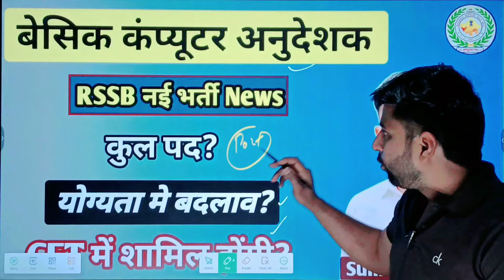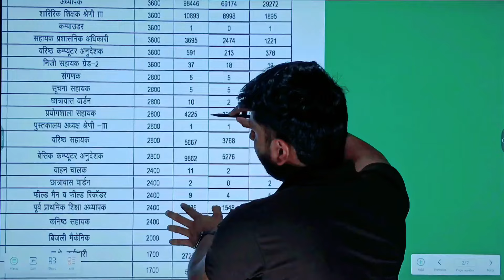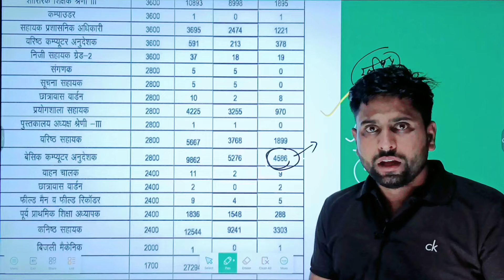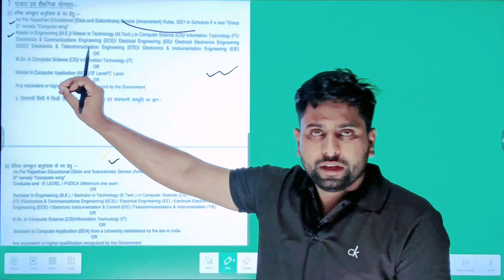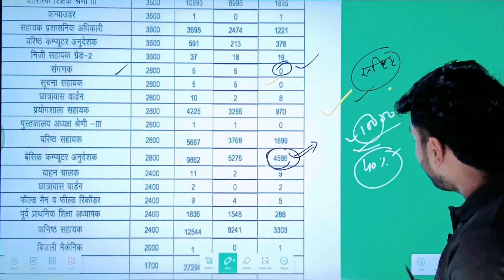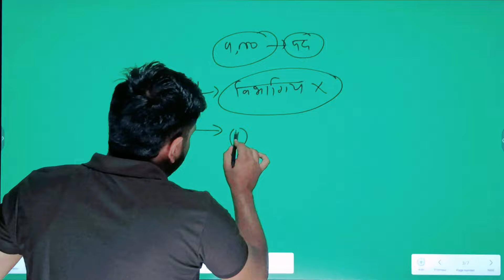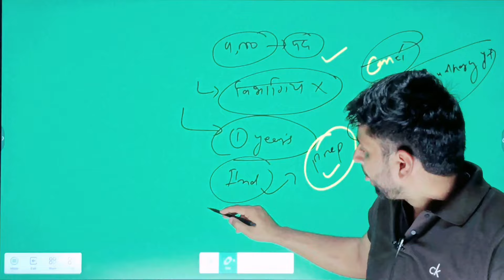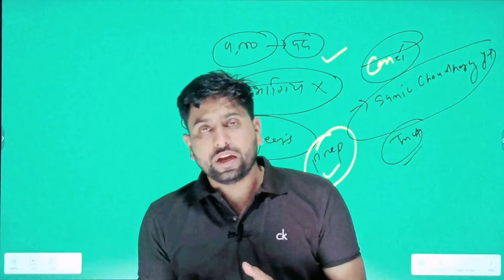Rajasthan Basic Computer Anudeshak new Vacancy 2024 ll कुल कितने पद होंगे ll CET से होगी भर्ती?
Rajasthan Computer Anudeshak big news/कंप्यूटर अनुदेशक भर्ती में शिथिलता को लेकर विशेष संदेश
बेसिक कंप्यूटर अनुदेशक और Fireman result declared/computer anudeshak cut off letest news/rsmssb news
result latest news, reet latest news, computer anudeshak bharti 2022, computer instructor bharti 2022, rsmssb computer instructor, rajasthan basic computer instructor syllabus, rajasthan computer teacher vacancy, rajasthan basic computer instructor,
Rajasthan Fireman vecancy result 2023 update,। Rajasthan Fireman cut off today latest update, Rajasthan Fireman afo result declared today Rajasthan 2023, Rajasthan Fireman physical and practical number today latest update cutoff marks update today Fireman vacancy recruitment 2023 new update Rajasthan 2023
Rajasthan Fireman expected cutoff marks 2023, Fireman vecancy officer Rajasthan cut off marks today latest update, Fireman vecancy physical marks cut off latest update, Rajasthan Fireman cut off kitni jayegi adhinsth board Rajasthan Fireman final result date declared today latest update Rajasthan government